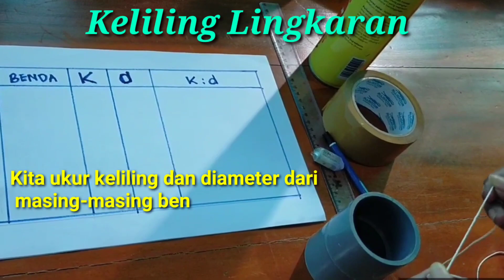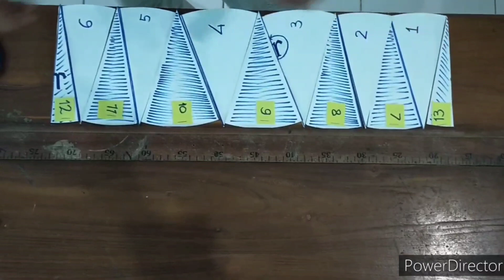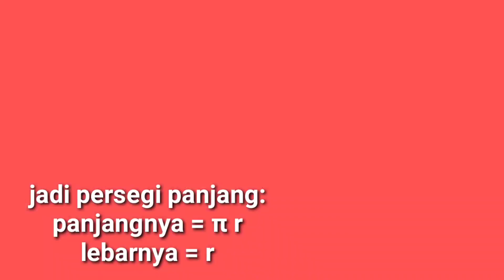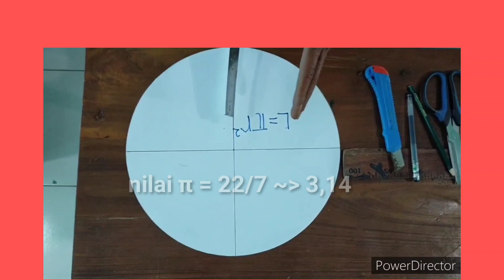MATDARING 8 Vol 5-Matematika SMP Semester genap-Keliling, Luas Lingkaran- Iwang Sutrisno,S.Pd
MATDARING 8 Vol 5
Matematika SMP klad 8 Semester genap
Bab 7 : Lingkaran
Sub Bab : Keliling dan luas lingkaran
Oleh : Iwang Sutrisno,S.Pd
Guru SMPN 1 Pangkur Ngawi